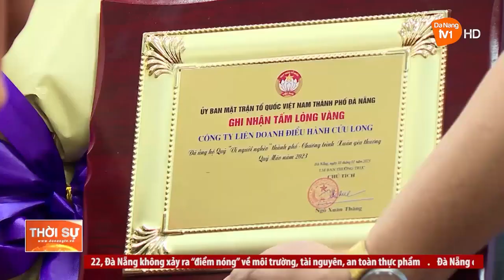ĐÀ NẴNG: TRAO GẦN 16.000 SUẤT QUÀ TẾT CHO NGƯỜI NGHÈO